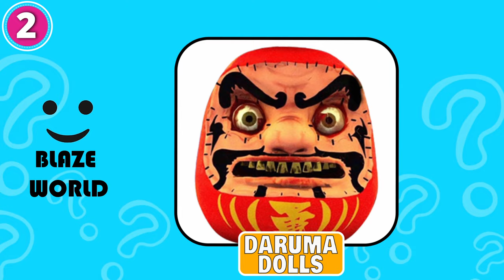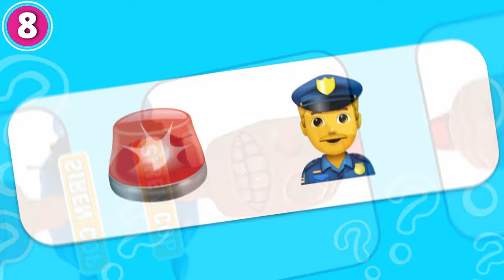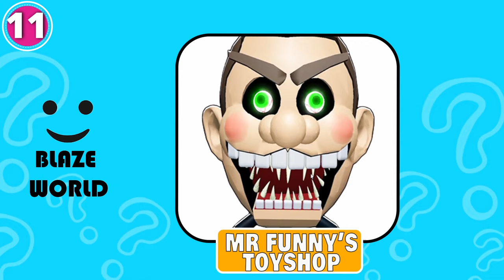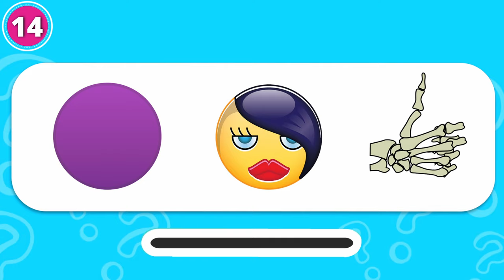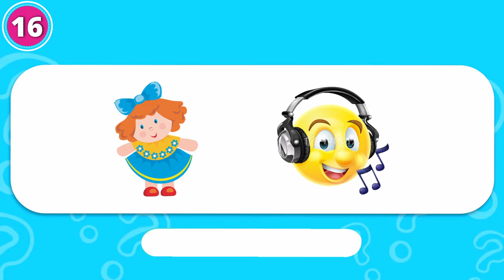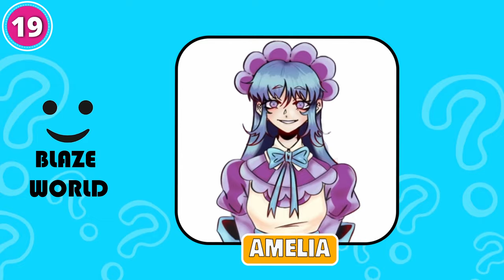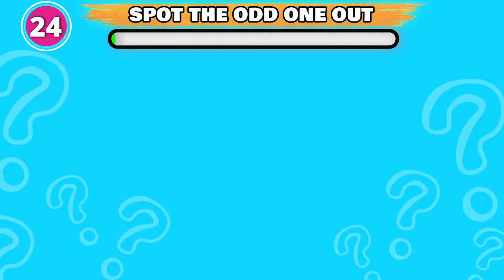Guess the ROBLOX GAME by Emoji | Can You Beat ROBLOX GUESS THE EMOJI? | GRIMACE BARRY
Can you guess these Scary Roblox games by emoji? 🤔

- MONKEY, Sirenhead Cop, MUSICAL DOLLS, Papa Pizza, Cyan, MR FUNNY'S TOYSHOP, Yellow, GRIMACE BARRY, Amelia, Green, POLICE GIRL, Miss Anitron, Blue, SIREN COP, EVIL BARBIE, DARUMA DOLL (Gods Will)

Infraction - Engine.

Guess the ROBLOX GAME by Emoji | Can You Beat ROBLOX GUESS THE EMOJI? | GRIMACE BARRY, Amelia